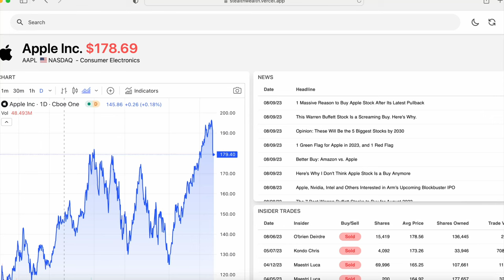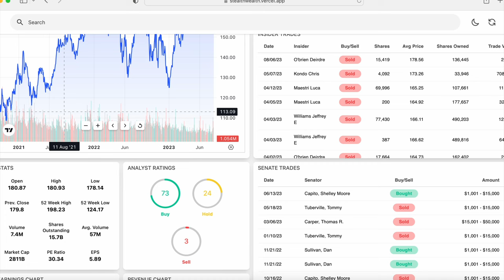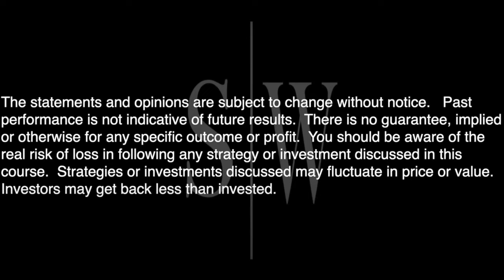HIDDEN IMPACT NOBODY IS TALKING ABOUT | Palantir Stock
► GET YOUR MEMBERSHIP NOW!!!

Palantir Stock
Alex Karp
Palantir news
pltr
$pltr
Palantir stock prediction
Palantir stock analysis
Palantir stock today
Palantir stock news
Palantir stock price prediction
Palantir price prediction
PLTR
Palantir earnings
PLTR earnings
palantir earnings preview
investing
palantir
Palantir Q2 Earnings
Palantir Q2 Earnings preview
PLTR Q2 Earnings
Business
Finance

Palantir Stock
Alex Karp
Palantir news
pltr
$pltr
Palantir stock prediction
Palantir stock analysis
Palantir stock today
Palantir stock news
Palantir price prediction
PLTR
Palantir earnings
PLTR earnings
palantir earnings preview
investing
palantir
NVIDIA Stock
NVDA
NVDA STOCK
NVDA price prediction
Nvidia price prediction
Nvidia stock analysis
$nvda

stealth wealth
stealth wealth investing
Palantir Stock
pltr cryptocurrency
ark invest pltr
ark invest palantir
tsla stock
Alex Karp
Palantir news
Tesla
Tesla stock
pltr
$pltr
Palantir stock prediction
Palantir stock analysis
Palantir stock today
Palantir stock news
Palantir price prediction
Peter Thiel Palantir
Palantir stock ark invest
PLTR
Palantir earnings
PLTR earnings
palantir earnings preview
investing

stealth wealth
stealth wealth investing
Palantir Stock
ark invest
pltr cryptocurrency
ark invest pltr
ark invest palantir
Cathie Wood ark invest
tsla stock
Cathie Wood
Tesla
Stock
Alex Karp
Palantir news
Tesla
Tesla stock
pltr
$pltr
Palantir stock prediction
Palantir stock analysis
Palantir stock today
Palantir stock news
Palantir price prediction
Peter Thiel Palantir
PLTR